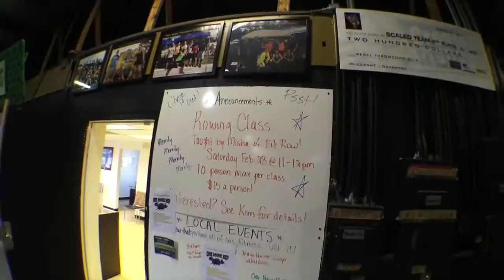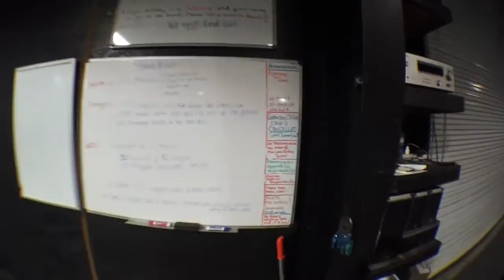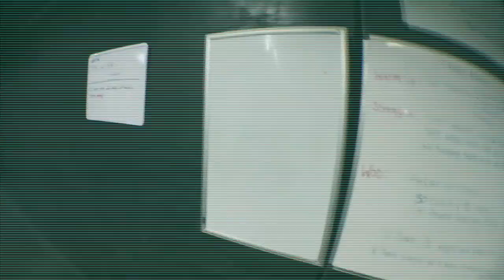Larrybfit - Crossfit Vlog #1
Purium-Powered Vegan Crossfit Athlete Larrybfit document's his training. Learn how Crossfit and Purium has helped him get his life back!

As a Transformation Coach, Larry helps people get 90 day results in just 10 days. Connect with him to learn how.